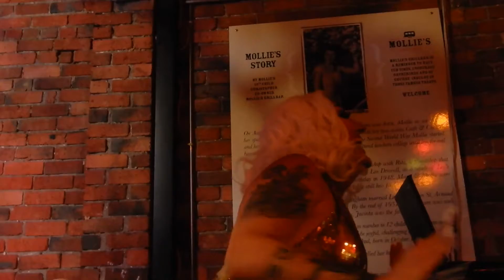Alannah - "Never Walk Alone"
Alannah performing at Mollie's for Fabuland